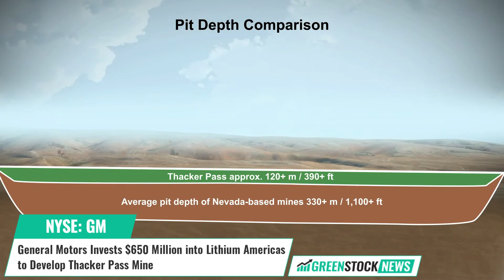General Motors ($GM) Invests $650 Million into Lithium Americas ($LAC) to Develop Thacker Pass Mine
General Motors (NYSE: GM) and Lithium Americas (NYSE: LAC) have announced a joint investment to develop the Thacker Pass mine in Nevada, the largest known source of lithium in the US and the third largest in the world.

Under the agreement, GM will make a $650 million equity investment in Lithium Americas to produce battery raw materials for the automaker's proprietary Ultium battery cells. Lithium is a key material in lithium-ion batteries and offers higher energy density and more usable capacity compared to other battery types. The lithium carbonate from Thacker Pass will support production of up to 1 million EVs annually.

The investment is split into two tranches and is expected to close by the end of 2023. GM will receive exclusive access to Phase 1 production and has the right of first offer on Phase 2. The Thacker Pass mine is projected to begin production in 2026.

GM Chair and CEO Mary Barra stated: "GM has secured all the battery material we need to build more than 1 million EVs annually in North America in 2025 and our future production will increasingly draw from domestic resources like the site in Nevada we're developing with Lithium Americas.”

Lithium Americas President and CEO Jonathan Evans added: "The agreement with GM is a major milestone in moving Thacker Pass toward production, while setting a foundation for the separation of our U.S. and Argentine businesses."

General Motors is a global company focused on advancing an all-electric future, which will power everything from mass-market to high-performance vehicles.

Lithium Americas is a lithium mining company, focused on advancing lithium projects in Argentina and the United States to production.

Shares of General Motors trade on the NYSE under the ticker symbol GM, and Lithium Americas also trades on the NYSE under the ticker symbol LAC.